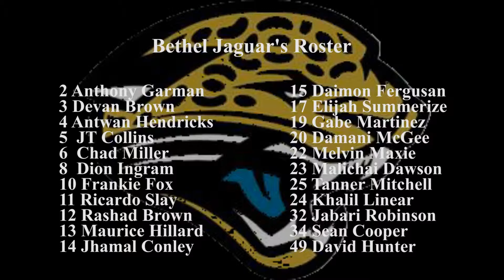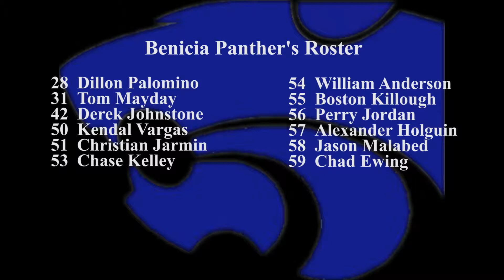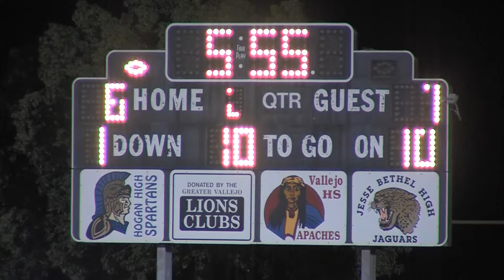10/25/13 Football Bethel Jaguars vs Benicia Panthers